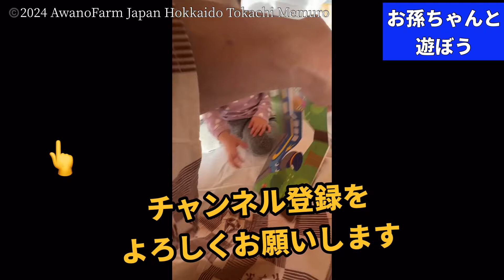2024 Sapporo Snow Festival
2024 Sapporo Snow Festival

先日、お孫ちゃん1号君と札幌雪まつりに行ってきました！
所用があり、早朝から日帰りで札幌へ行ってきました。朝早く着いたので、お孫ちゃんと札幌雪まつりを少しだけ見てきました。広い会場に大きな雪像が作られていました。お目当てのゴールデンカムイも見ることが出来ました。お孫ちゃんを抱っこしながら、気がつけば1km以上歩いていました。クタクタになったので、帰りはタクシーでお孫ちゃんと帰りました。

50ha耕作しています